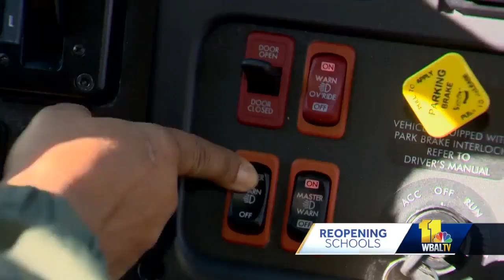Carroll County adds cameras to school bus arms for child safety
As some students in Carroll County get ready to head back to the classroom next week, the school system has performed major safety and technology upgrades to its school bus fleet.